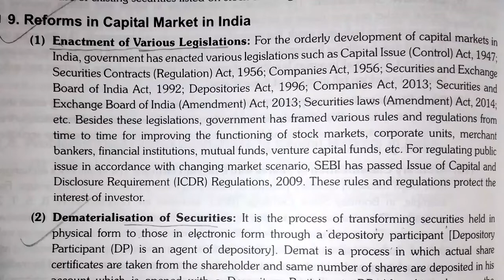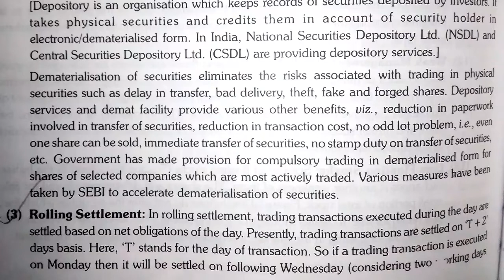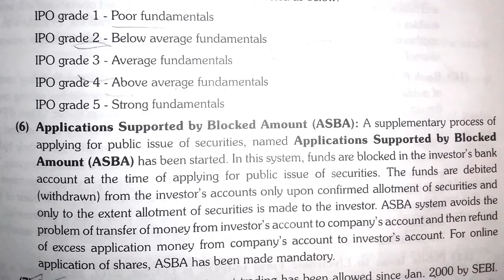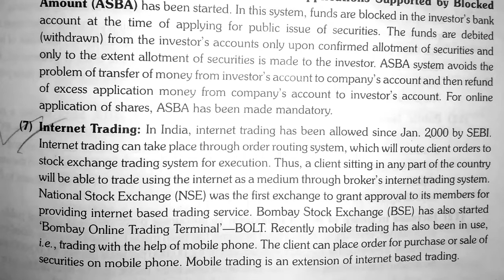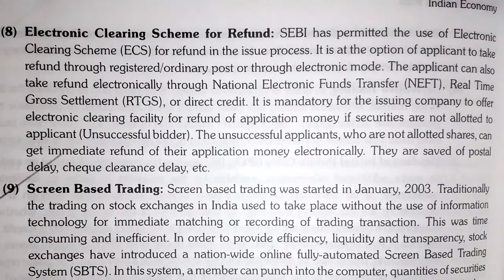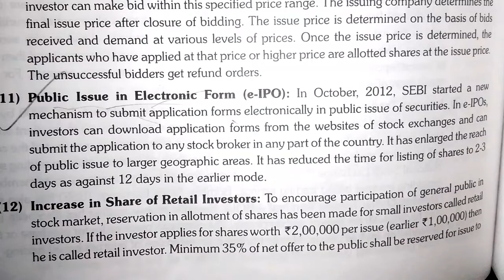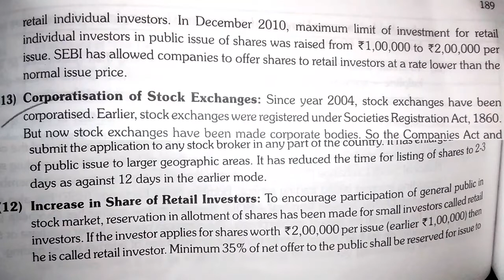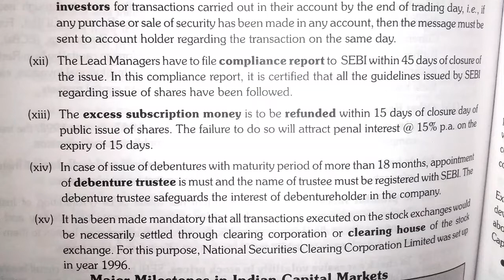Reforms/Recent developments in Capital Market in India | Indian economy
agar kuch smjh na aaye
 ya koi suggestion dena ho🌸
 toh comment box
aapke liye hai